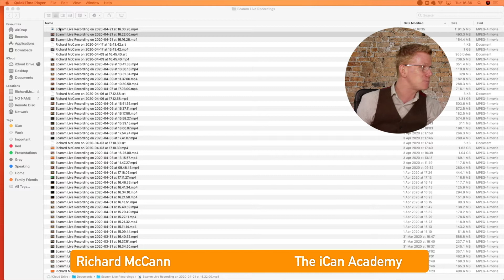iCan Bulletin Episode7